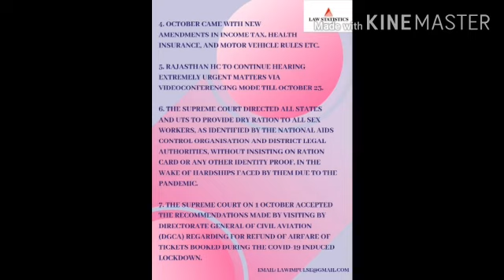DAILY LEGAL UPDATES 02/10/2020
Law statistics is a youth-oriented organization. It aims to give an online platform to the students, researchers, advocates,attorney, and every person related to law. Through dream oriented and hardworking minds, we the team of law statistics aims to contribute to the emerging legal issues and developments in the field of law with the help of our youth team. Law statistics is a startup, with the help of this we wish to support the legal fraternity at large. It aims to demonstrate your expertise in a way that the layman will understand. Team law statistics will also provide free legal assistance in case some are affected by any issues.
law statistics offer a team dedicated to aggressive issues.we. are passionate about our work and are committed to serving the legal professionals and everyone who is associated with us.